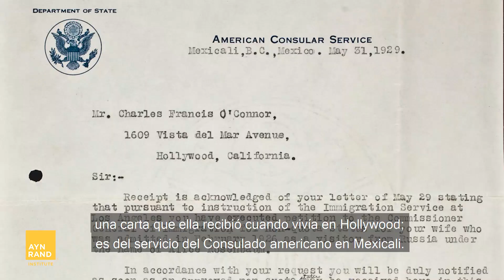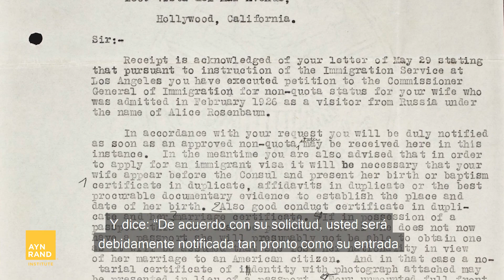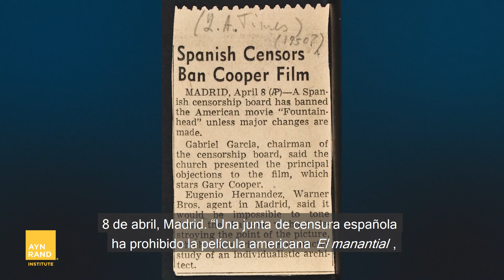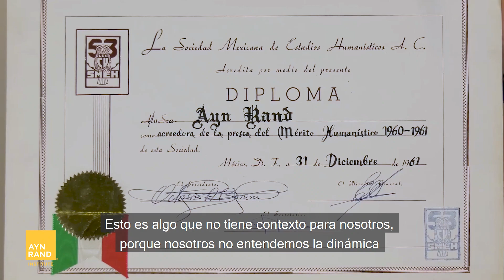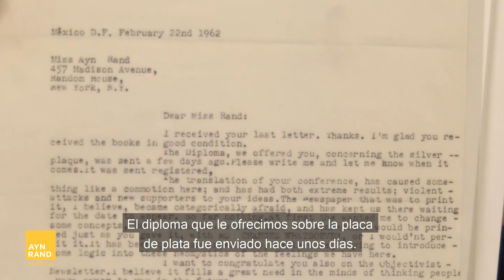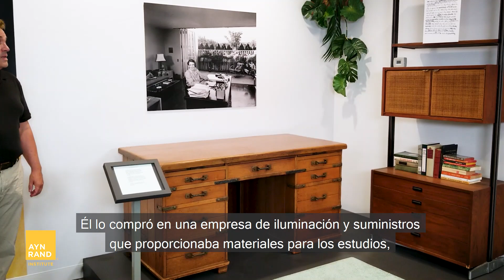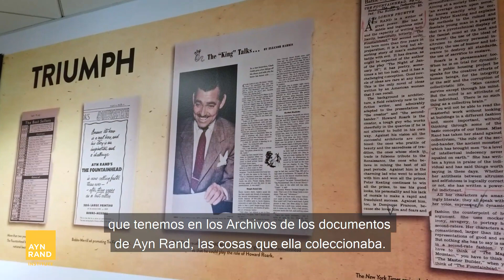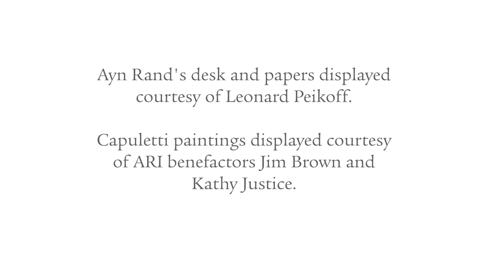The Ayn Rand Archives | Exploring Objectivism with Gloria Álvarez Episode 12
The Ayn Rand Archives is a corporate repository of materials (maintained by the Ayn Rand Institute) that document Ayn Rand’s intellectual development and cultural impact. In this episode, Gloria Álvarez interviews curator, author and Ayn Rand Archives consultant Jeff Britting. They discuss a few Archives items that relate to Latin America, including papers documenting Rand’s brief visit to Mexico. Britting explains the purpose of the Ayn Rand Archives and provides examples of some of the materials that make up the collection. They talk about an LA Times newspaper clipping from 1950 discussing the banning of The Fountainhead movie by a Spanish censorship board, as well as Rand’s friendship with Spanish painter José Manuel Capuletti, her music record collection, and several other items—including Rand's desk, where she wrote all of her novels and most of her nonfiction works.